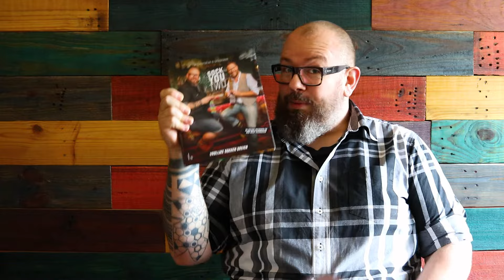Hoe brei je een boemerang hiel? German shortrow heel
De boemeranghiel is een eenvoudige, strakke hiel die makkelijk te breien is. Als je de structuur van de hiel eens graag tot op de draad uitgelegd hoort, bekijk je best even deze tutorial. Mr. Knitbear neemt je mee doorheen zowel het eerste als het tweede deel van de hiel.
Bekijk best eerst even het filmpje over de omgetrokken steek.